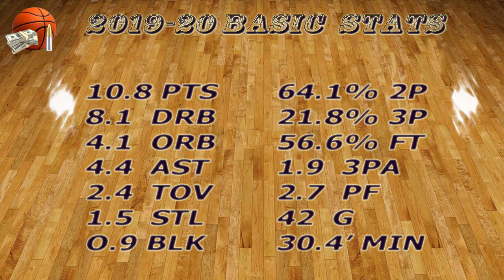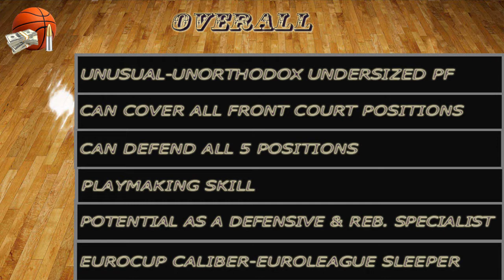Jemerrio Jones 2019/20, G-League Video Report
Wisconsin Herd